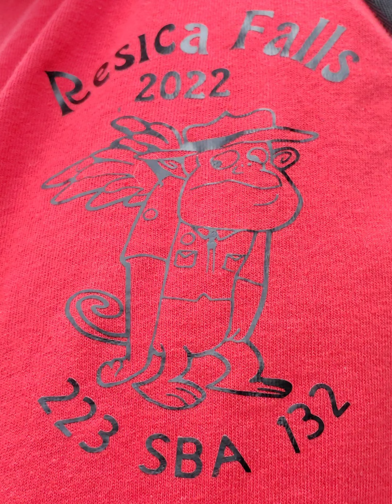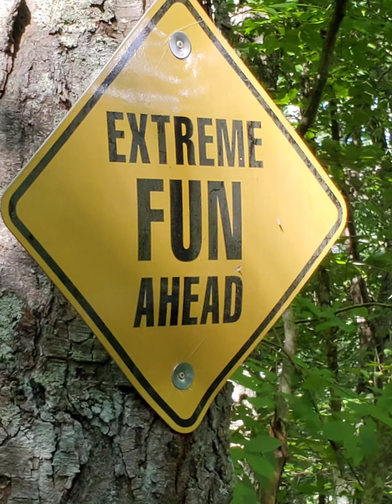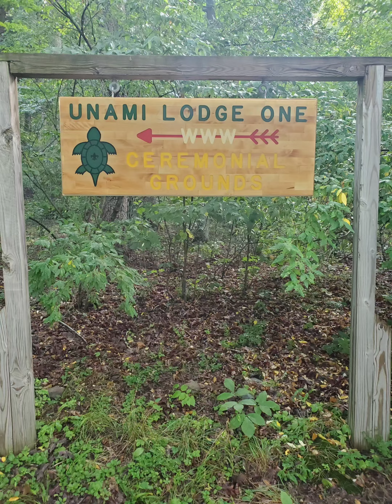t132 at Resica Falls Slide Show 2022